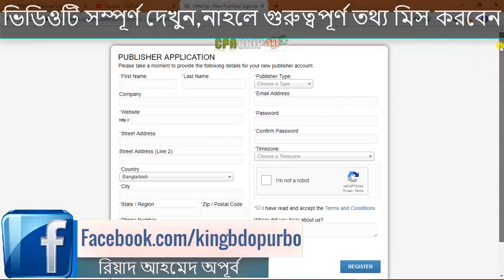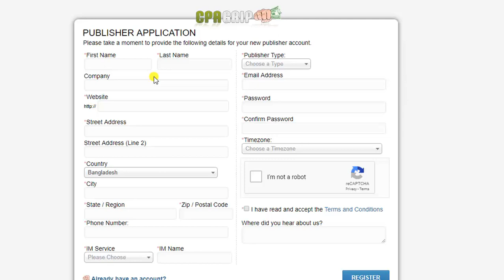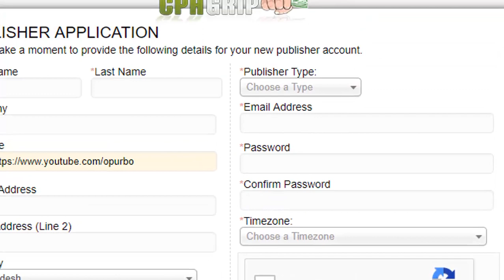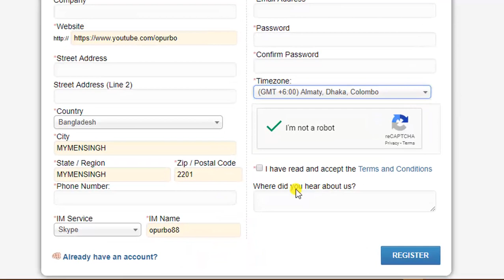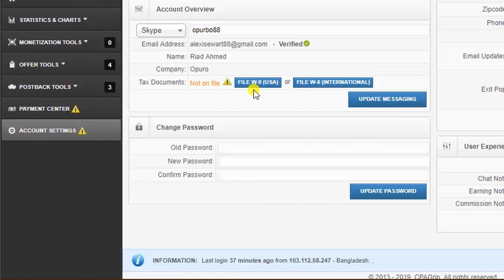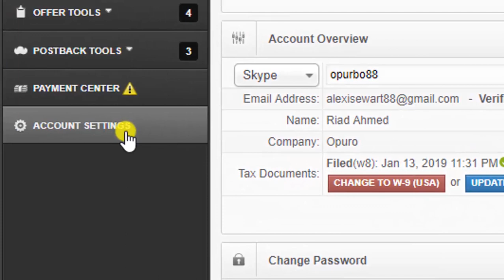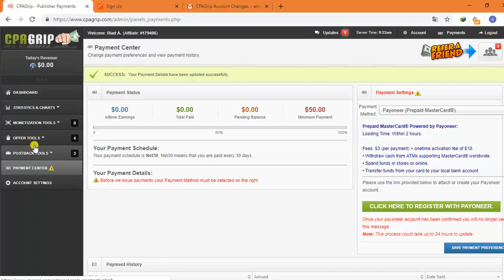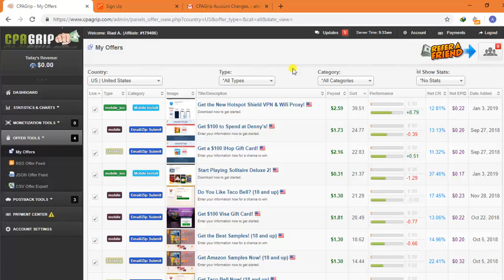Open CPAgrip Account Bangla Turorial - How to Start CPA Affiliate Marketing - Part -08 Free Training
🚹 Riad Ahmed Opurbo
CEO, Founder & Director

                                  ✍️ More Tag ✍️
CPAgrip_Bangla_Tutorial 2019 | CPAgrip Full Tutorial in Bangla | CPA Marketing Bangla Tutorial
affiliate marketing,cpa marketing,cpa marketing bangla tutorial,cpa marketing tutorial,cpa affiliate marketing bangla tutorial,affiliate marketing for beginners,how to start cpa affiliate marketing,cpa affiliate marketing part 08

             👹👹👹👹### WARNING ###👹👹👹👹
This content is Copyright to KingBD & opurbo channel. Legal action will be taken against those who violate the copyright of the following material presented!